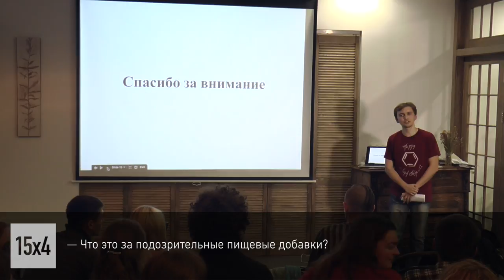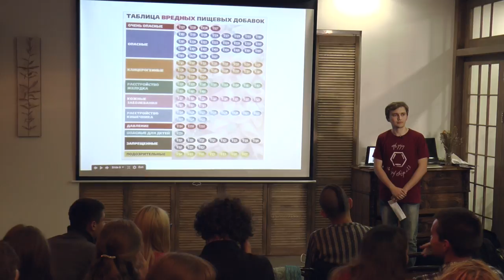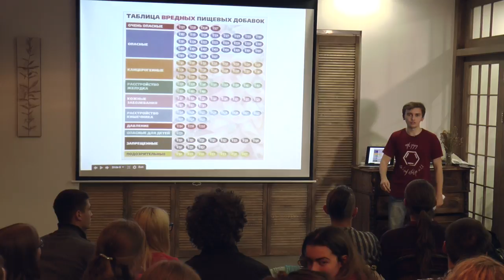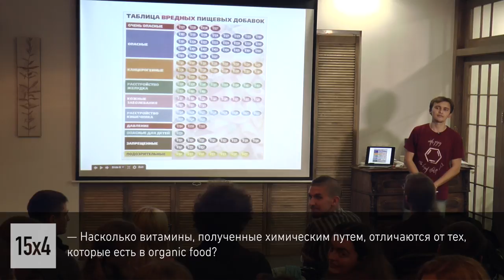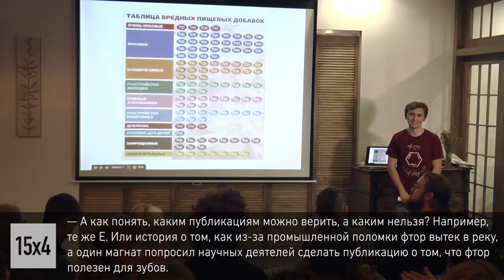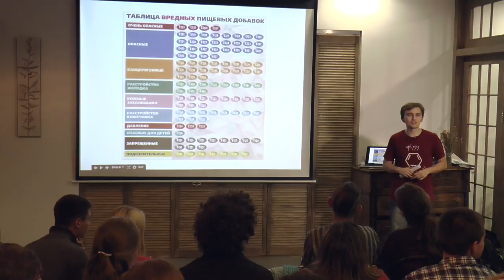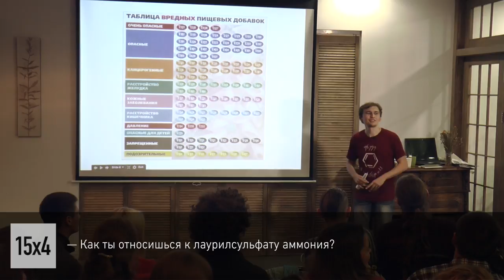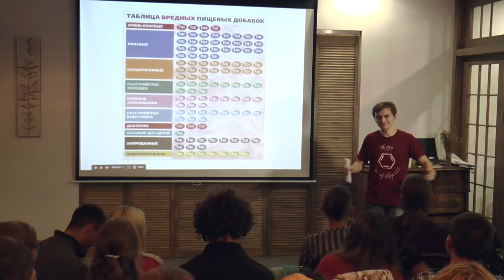15x4 - 15 минут про хемофобию. Обсуждение.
"На своей лекции я расскажу вам, что же это за зверь такой - хемофобия, и вылечу ее у многих. Я приведу множество примеров того, как хемофобия вредит жизни людей, и научу, как с ней бороться." - Евгений Звягин

15х4 - это сообщество молодых ученых и фанатов науки.